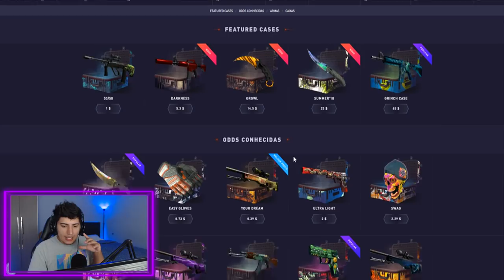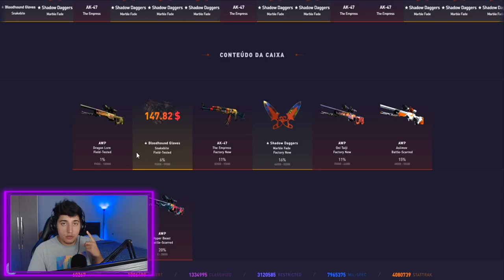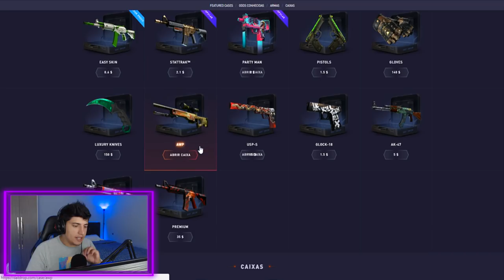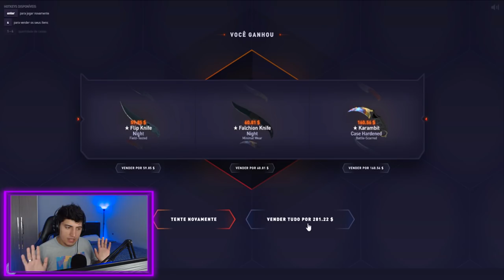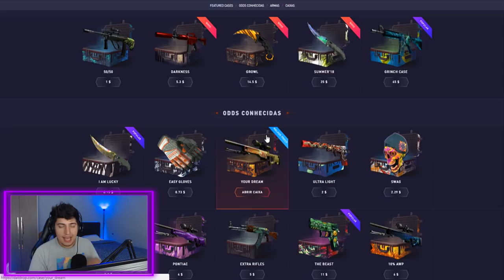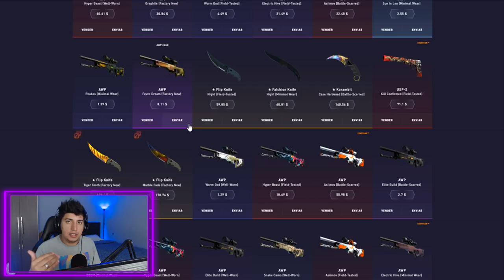Montando INVENTÁRIO DOS SONHOS Ep. 3 | SMGs | CS:GO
Em busca do meu inventário dos sonhos no CS:GO, selecionei as melhores skins de SMGs na minha opinião. Além disso, apresentei um site que ainda trabalha com skins de CS:GO.